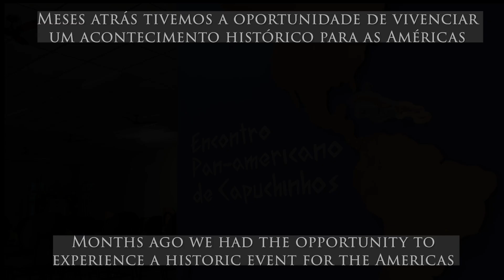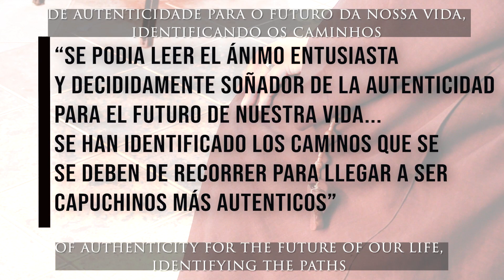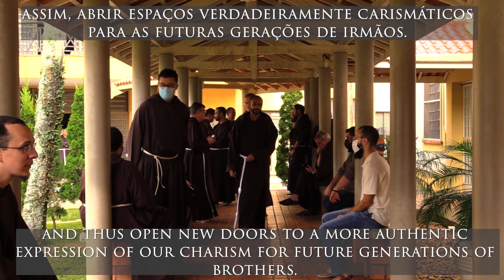Incontro Panamericano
L'Incontro Panamericano è stato catalogato dal Ministro generale come "Un soffio di vita"
Per questo motivo è importante cercare modi per continuare a creare la vita.
Pace e bene